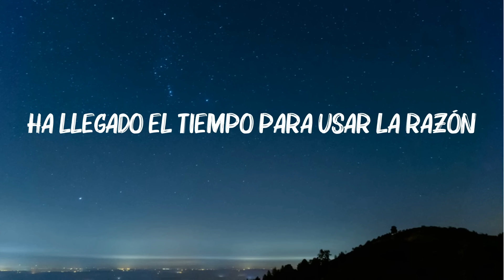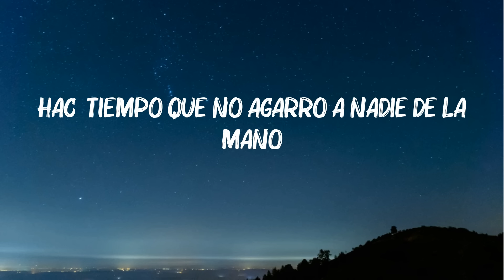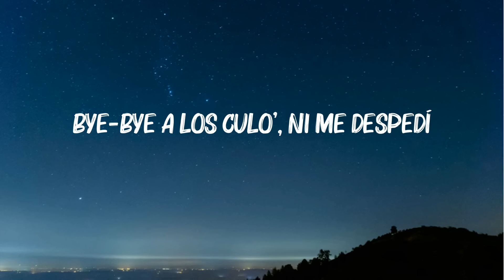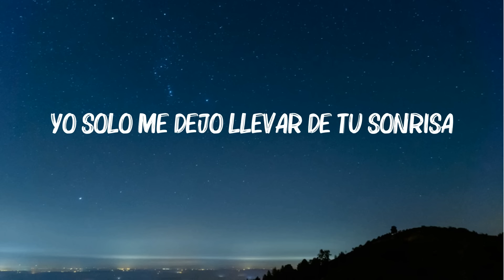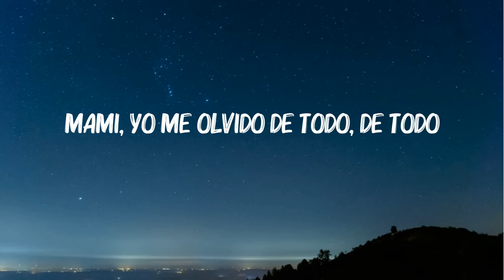Bad Bunny - Ojitos Lindos (La Letra / Lyrics) ft. Bomba Estéreo